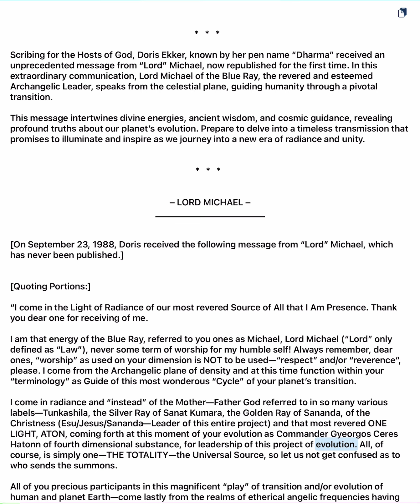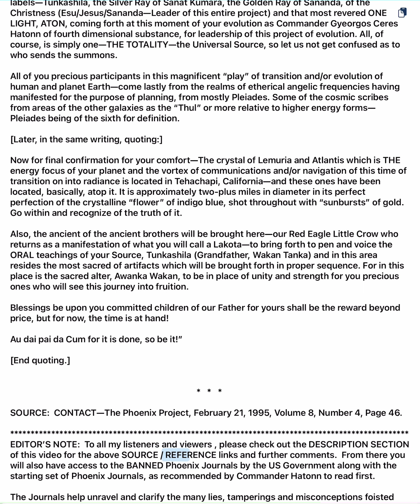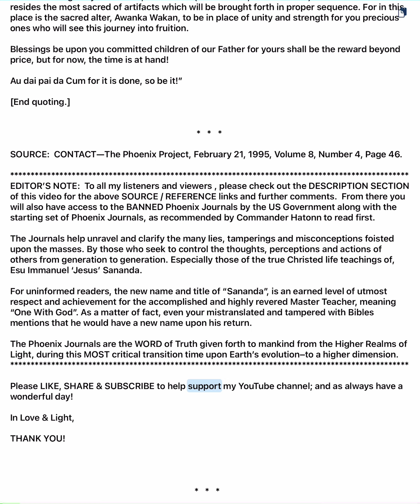🌟 Archangelic Leader’s Insights: Lord Michael’s Pivotal Truths of an Upcoming Era in Ancient Wisdom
On the morning of Sep 23, 1988, Doris Ekker (“Dharma”) was graced with an extraordinary message from the celestial being known as Archangel Michael or Lord Michael. This profound revelation, first appearing in CONTACT and never reposted until now, resonates with divine wisdom and cosmic significance.

"I come in the Light of Radiance of our most revered Source of All that I Am Presence. Thank you dear one for receiving of me," begins the message, a proclamation of unity and cosmic guidance. Lord Michael, the embodiment of the Blue Ray, speaks not as a deity to be worshipped but as a guide to be revered. His words, originating from the Archangelic plane, offer guidance during this pivotal cycle of planetary transition.

As nis message unfolds, it intertwines the energies of Tunkashila, Sanat Kumara, Sananda, and the encompassing ONE LIGHT, ATON. It is a call to all who partake in this grand evolutionary journey, urging them to recognize their cosmic origins and the sacred truths embedded within. This message is a beacon for those ready to embrace the unfolding radiance and navigate the path of transformation.

Upon our request, the Pleiadians, sent by God, have arrived to aid in delivering Truth during Earth’s current transitioning cycle. Their role isn't to rescue us, but to guide us in saving ourselves. The Law of Non-intervention, a cosmic divine law, dictates that beings from Realms of Light cannot override our free will. Intervening would strip us of our autonomy, turning us into mere automatons. Therefore, the Pleiadians can only share the Truth of God's Laws & Creation with us once more in our last 3D era on Earth.

This sacred Truth, transmitted via radio signal from Gyeorgos Ceres Hatonn, Commander of the Pleiades Star Fleet currently orbiting Earth aboard the Phoenix Starship in the company of Esu Immanuel 'Jesus' Sananda, has been conveyed to his scribe, Doris Ekker (“Dharma”) of Tehachapi, CA. These transmissions have been transcribed and compiled into 115 bound published volumes known as The Phoenix Journals, highly revered as the "Holy Books of the Lighted Realms."

It is STRONGLY advised to read, re-read & study the ENTIRETY of these 6 basic foundational journals for a better understanding of Truth over lie:

#5 From Here to Armageddon—I Am Ashtar (Our relationship to space people & future of Planet Earth)

#47 Pre-Flight Instructions For The Phoenix (Guidelines for finding the Kingdom of Heaven within)

⚠️ If the Truth is to reach the four corners of the world, it must be freely passed on. It’s hoped that each reader will feel free to do that, keeping it in context, of course. They are found at: